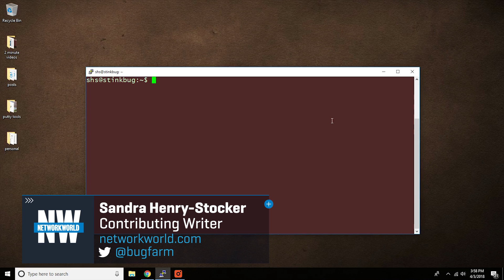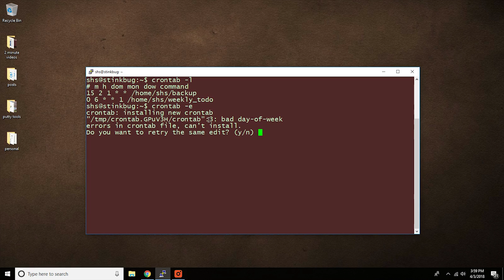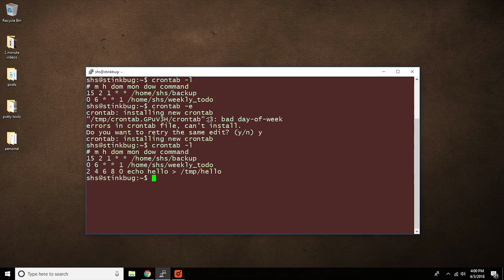Linux Tip: How to use the crontab command